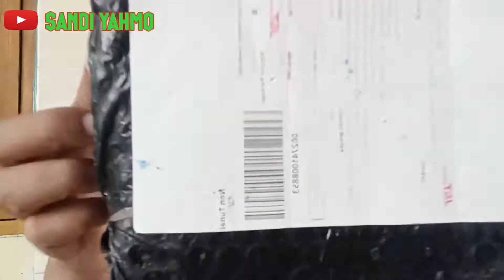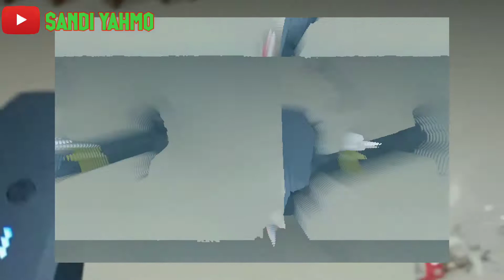Drone E58 KW|| Cocok untuk Pemula guys....